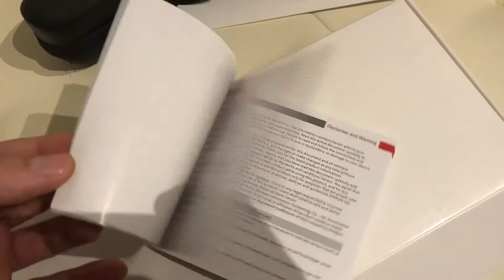Unboxing ZHIYUN TECH Smooth III Smooth3 3 Axis Handheld Gimbal Stabilizer for Smartphone